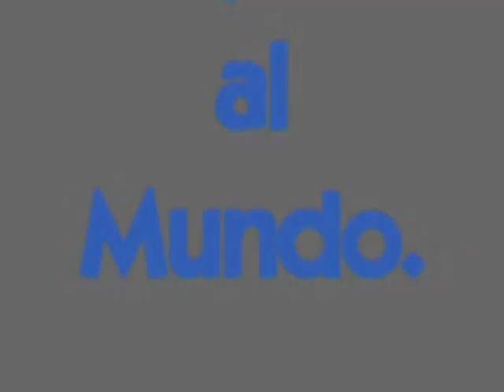CARLOS ROSELLI. SECRETARIO GENERAL GREMIO UNAVP.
RECLAMOS DE LOS TRABAJADORES VIALES FRENTE AL EDIFICIO DE LA SEDE CENTRAL.